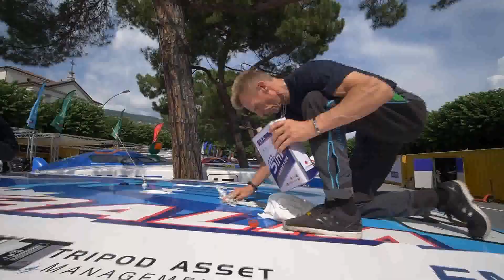X CAT Promo GHB International Sports Management / Brazil